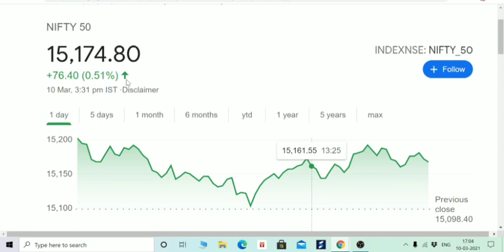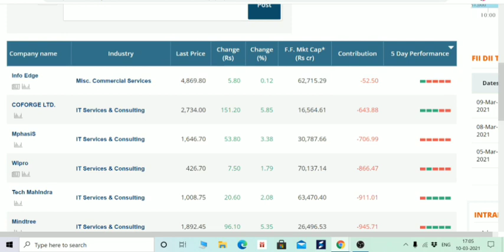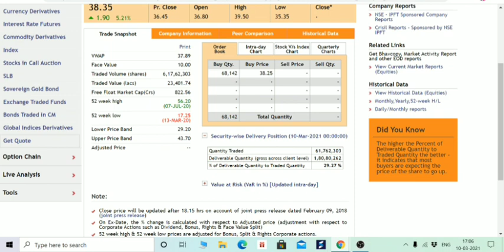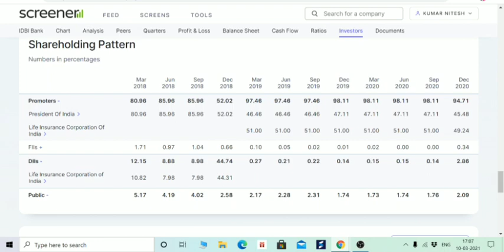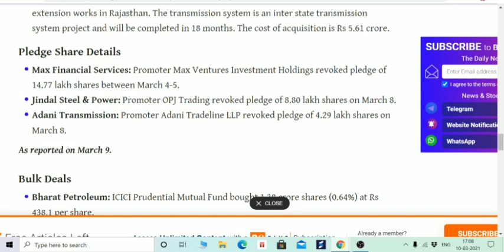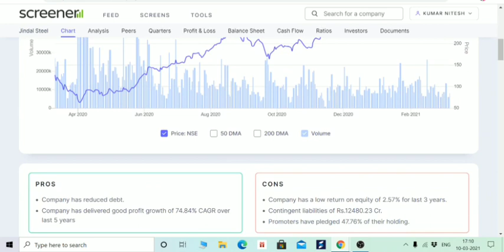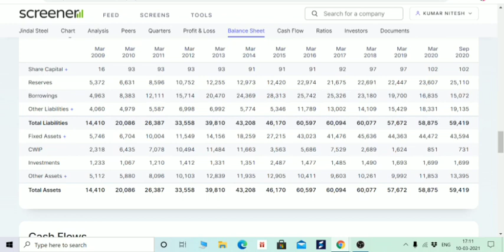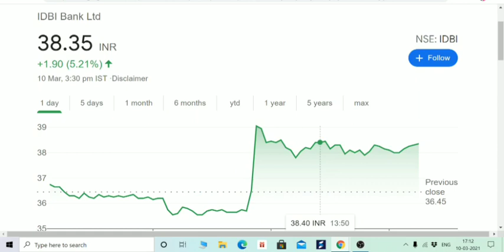STOCK MARKET UPDATE 🌑 DIVESTMENT PLAN 🤑 PLEDGE SHARE🌑BEGINNERS💵 IDBI BANK JSPL BOISB हिंदी